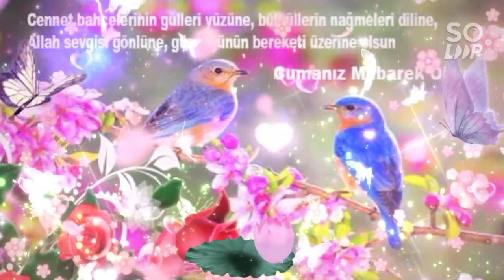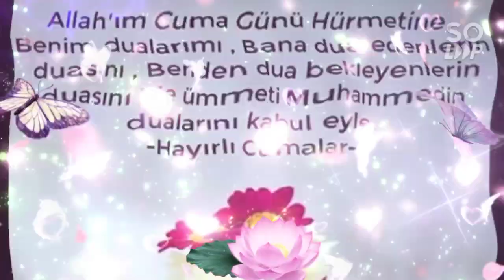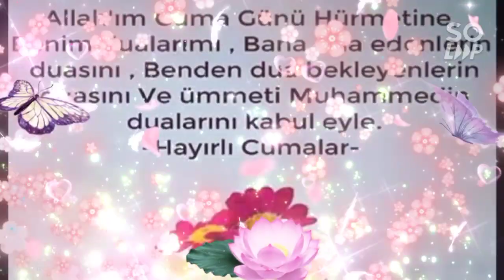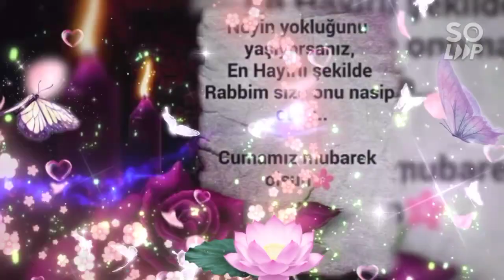Cuma mesaji videosu hayırlı cumalar